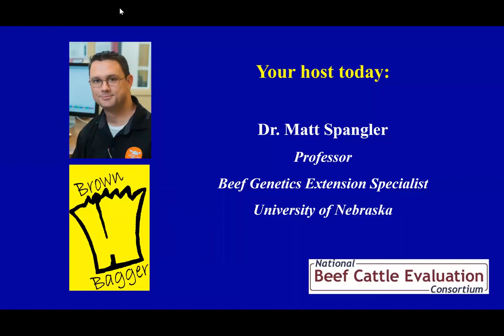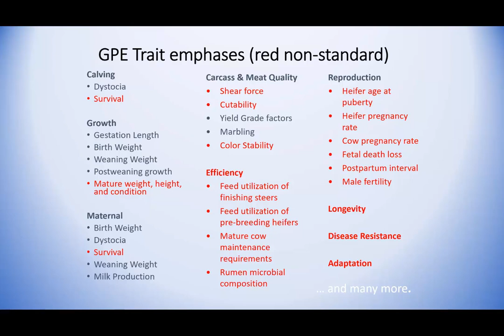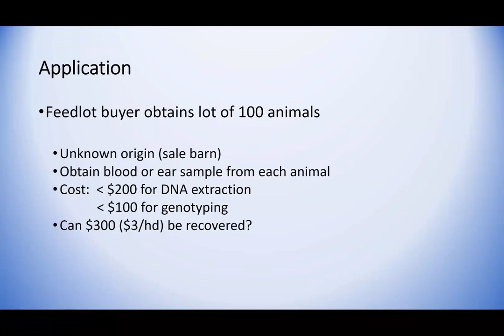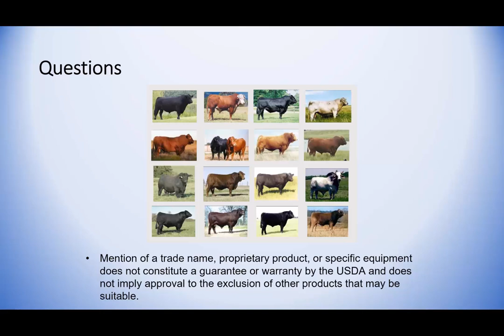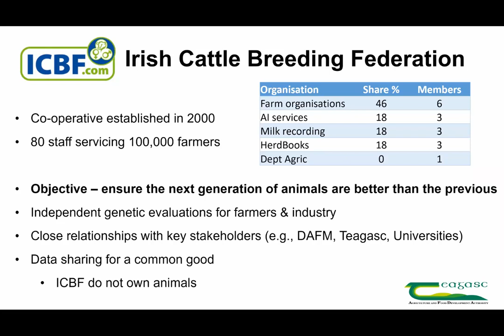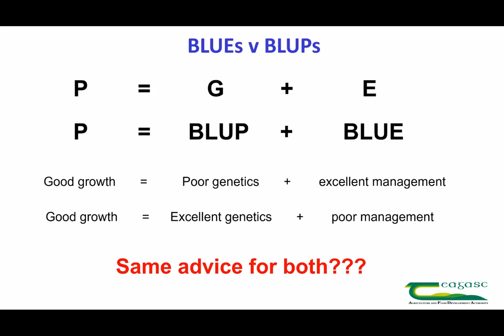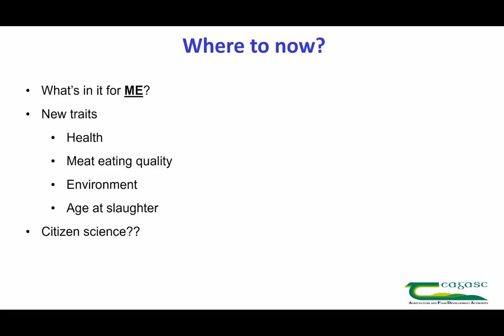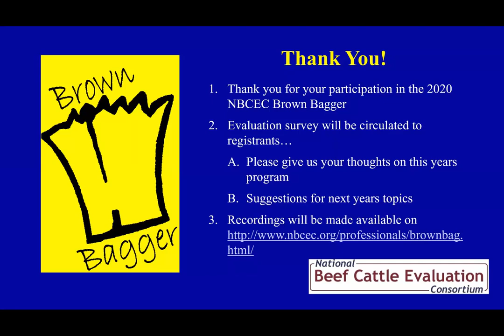NBCEC Brown Bagger 2020 The Value of Data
October 28, 2020 -- The Value of Data
Host, Dr. Matt Spangler, University of Nebraska-Lincoln
From pasture to plate – data collection along the entire food chain – Dr. Donagh Berry, Director, VistaMilk SFI Centre and Quantitative Geneticist, Teagasc
Opportunities for capturing additional data in US – Dr. Larry Kuehn, Research Geneticist, US-MARC